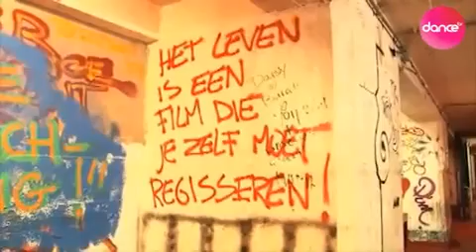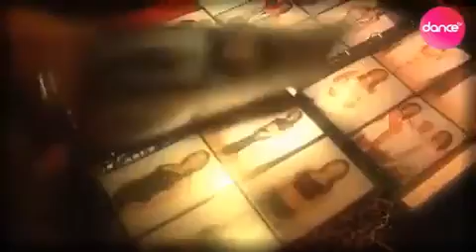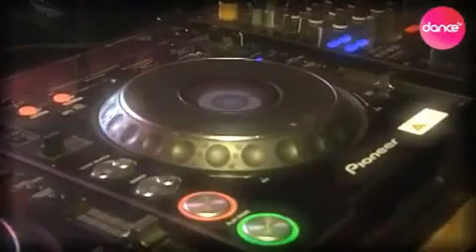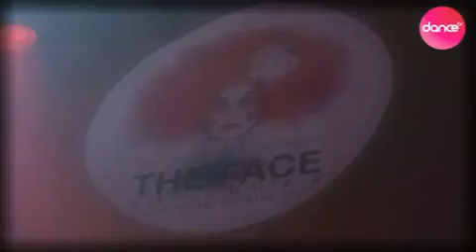The Face of Ibiza Maassilo Rotterdam 12 06 10